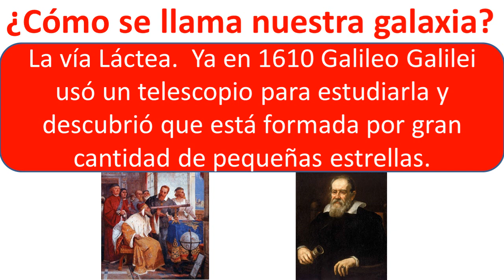Cuantas galaxias hay en el universo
Cuantas galaxias hay en el universo actualmente.
Conoce cuantas galaxias existen en el universo según las últimas estimaciones.
¿Qué es una galaxia?
es un conjunto de estrellas, nubes de gas, planetas, polvo cósmico, materia oscura y energía unidas gravitatoriamente en una estructura más o menos definida
¿Cuántas galaxias existen?
Las últimas estimaciones calculan ya 2 billones de galaxias
(2 millones de millones de galaxias)
¿Cómo se llama nuestra galaxia?
La vía Láctea.  Ya en 1610 Galileo Galilei usó un telescopio para estudiarla y descubrió que está formada por gran cantidad de pequeñas estrellas.
Curiosidades de astronomia con cuantas galaxias hay en el universo 2021